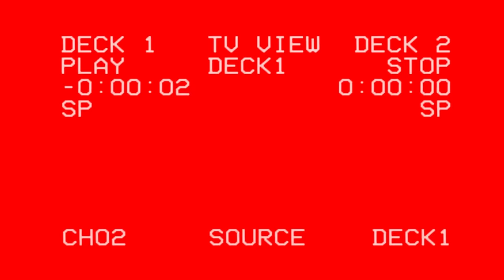Jovi - Devil No Di Sleep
Jovi releases his video for "Devil No Di Sleep". Produced by Le Monstre. Directed by Ndukong.